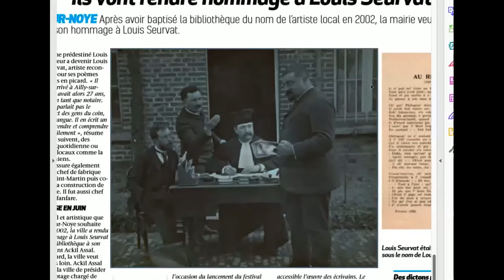Maristér classe VII : Louis Seurvat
L'Agence régionale de la langue picarde propose chaque mois une Maristér classe  (qu'on appelle en français : Master class !) confiée à Jean-Luc Vigneux, spécialiste en littérature picarde et rédacteur en chef de la revue Ch'Lanchron.

La littérature contemporaine en picard y est abordée d'une manière conviviale et proche. La séance d’1h30 se déroule autour d’un auteur (et de son picard) avec étude d’un extrait de sa production, autour d’un genre littéraire (prose, poésie, fable, BD, traduction, chronique…).